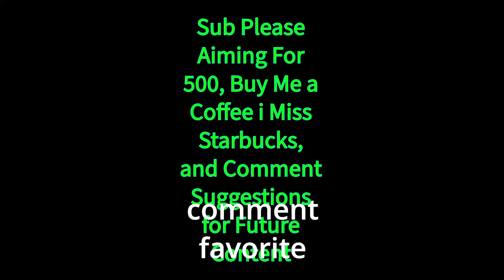[AI SEROTONIN] /nature serotonin